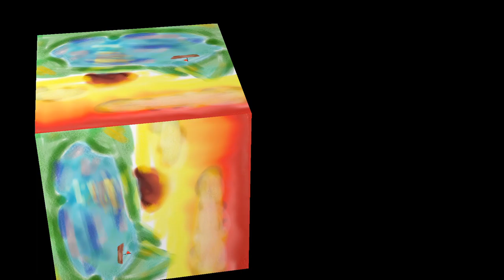cube daughters paint each distance test 10 16 13 32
Dad and Daughter Collaboration - ibis x matlab